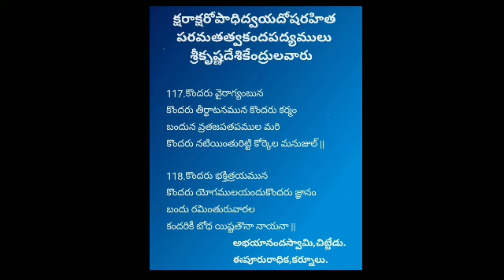క్షరాక్షరో పాధి ద్వయదోష రహిత పరమతత్వ కంద పద్యములు...రచన : శ్రీ మద్భాగవత కృష్ణదేశికేంద్రుల వారు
117 మరియు 118 వ కంద పద్యములు